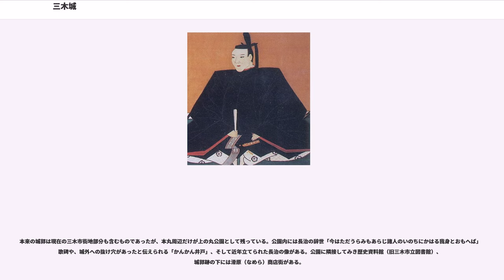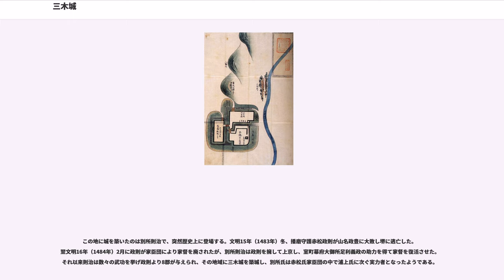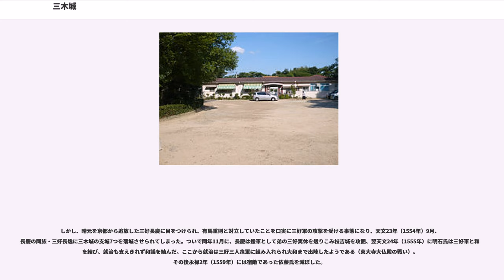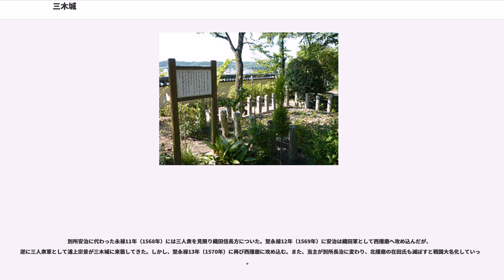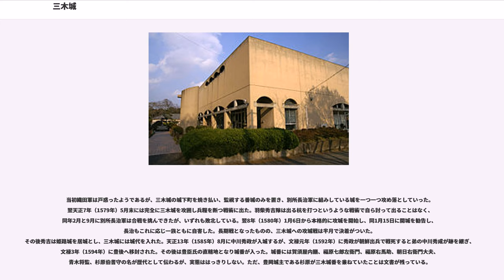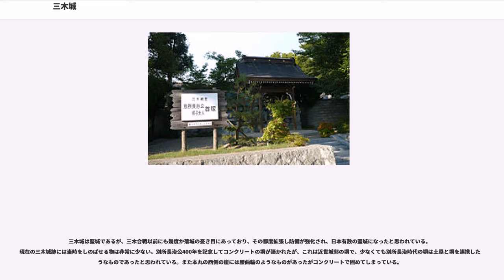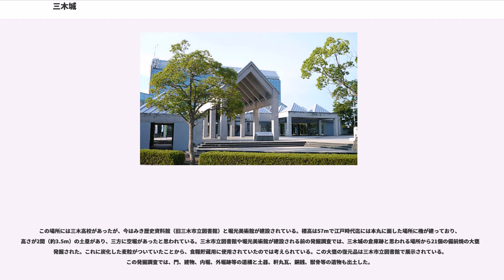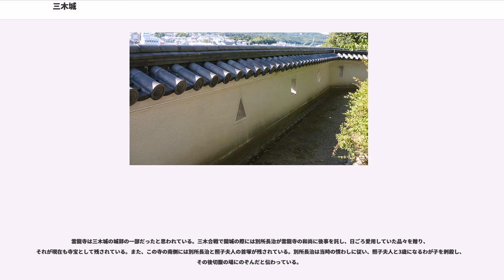三木城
三木城（みきじょう）は、播磨国美嚢郡三木（兵庫県三木市上の丸町）にあった日本の城。平山城。釜山城や別所城とも呼ばれる。小寺氏の御着城、三木氏の英賀城と並び播磨三大城と称された。

城跡は美嚢川の南岸の台地にあり、明石の北約19km、姫路の東約31kmの地にあり、それほど肥沃の土地ではなかったが、京都-有馬は古くから整備された交通の要所（湯山街道）に築城された。

天正6年（1578年）から2年（20ヵ月）に渡って、織田方の羽柴秀吉と別所長治との間で兵糧攻め、三木合戦（三木の干殺し）を含めて、激しい攻城戦が繰り広げられたことで知られている。この三木合戦の際には神吉城（印南郡）、志方城（印南郡）、淡河城（美嚢郡）、高砂城（加古郡）、端谷城（明石郡）など東播磨各地の城が支城として別所方に従った。

本来の城郭は現在の三木市街地部分も含むものであったが、本丸周辺だけが上の丸公園として残っている。公園内には長治の辞世「今はただうらみもあらじ諸人のいのちにかはる我身とおもへば」の歌碑や、城外への抜け穴があったと伝えられる「かんかん井戸」、そして近年立てられた長治の像がある。公園に隣接してみき歴史資料館（旧三木市立図書館）、城郭跡の下には滑原（なめら）商店街がある。

毎年5月5日には長冶を偲び、「別所公春まつり」が開催されている。

三木城の築城時期に関しては諸説あってはっきりしない。そもそも君ヶ峰城が三木城の初見で、後に現在の地に移築されたのではないか、という説もある。三木戦史「明応元年（1492年）九月三木ノ釜山城ヲ築キテ之二拠リ」とあるので、この地に三木城が築かれたのは、この明応元年前後ではないかと推定される。

この地に城を築いたのは別所則治で、突然歴史上に登場する。文明15年（1483年）冬、播磨守護赤松政則が山名政豊に大敗し堺に逃亡した。翌文明16年（1484年）2月に政則が家臣団により家督を廃されたが、別所則治は政則を擁して上京し、室町幕府大御所足利義政の助力を得て家督を復活させた。それ以来則治は数々の武功を挙げ政則より8郡が与えられ、その地域に三木城を築城し、別所氏は赤松氏家臣団の中で浦上氏に次ぐ実力者となったようである。

則治の孫・別所就治の時代になると、三木城も戦場の地となる。就治と浦上村宗が内紛状態となり、享禄3年（1530年）夏に就治は柳本賢治に援軍を要請、依藤城を攻城していたが、柳本賢治が就寝中に暗殺されてしまった。それを皮切りに細川高国・村宗連合軍が三木城をはじめ御着城、有田城に攻撃を開始、落城させた。この戦いが三木城の攻城戦の初見ではないかと推定される。就治は一旦国外に脱出したようだが、翌享禄4年（1531年）の中嶋の戦い・大物崩れで村宗が討取られ、高国も自害すると就治も三木城に戻ったようで、東播磨で大きく勢力を伸ばしていった。

その後天文7年・8年（1538年・1539年）の2度に渡って尼子詮久（後の晴久）が三木城を攻撃してきた。この時赤松氏の国人衆はほとんどが尼子軍に下り、三木城のみが東播磨の拠点となった。しかし赤松晴政は2回も国外に脱出したため、守護としての地位が落ちていったが、代わりに就治の東播磨での地位は上がり、赤松氏から細川晴元派へ与していく。

しかし、晴元を京都から追放した三好長慶に目をつけられ、有馬重則と対立していたことを口実に三好軍の攻撃を受ける事態になり、天文23年（1554年）9月、長慶の同族・三好長逸に三木城の支城7つを落城させられてしまった。ついで同年11月に、長慶は援軍として弟の三好実休を送りこみ枝吉城を攻囲、翌天文24年（1555年）に明石氏は三好軍と和議を結び、就治も支えきれず和議を結んだ。ここから就治は三好三人衆軍に組み入れられ大和まで出陣したようである（東大寺大仏殿の戦い）。その後永禄2年（1559年）には宿敵であった依藤氏を滅ぼした。

別所安治に代わった永禄11年（1568年）には三人衆を見限り織田信長方についた。翌永禄12年（1569年）に安治は織田軍として西播磨へ攻め込んだが、逆に三人衆軍として浦上宗景が三木城に来襲してきた。しかし、翌永禄13年（1570年）に再び西播磨に攻め込む。また、当主が別所長治に変わり、北播磨の在田氏も滅ぼすと戦国大名化していった。

天正6年（1578年）3月7日、毛利氏攻めの先鋒を務めると信長に約した長治は突如三木城に立て籠もり、羽柴秀吉に叛旗を翻した。加古川会談で意見対立したのが原因と思われ...